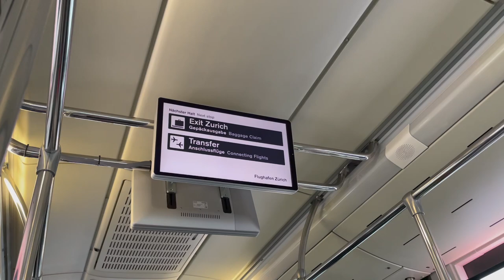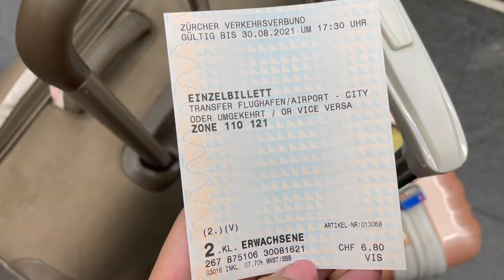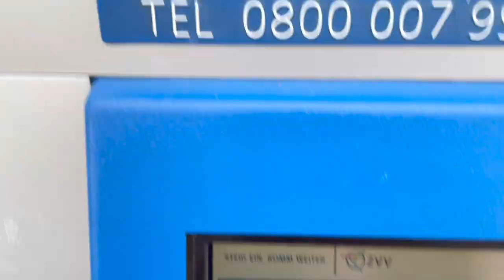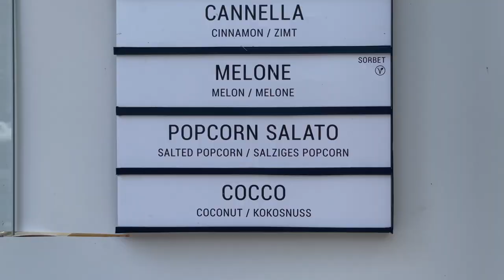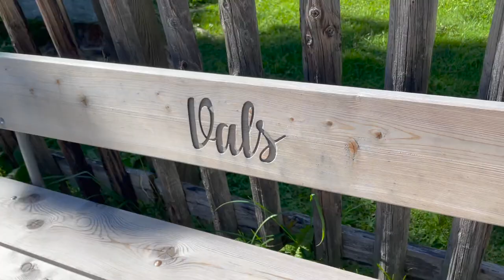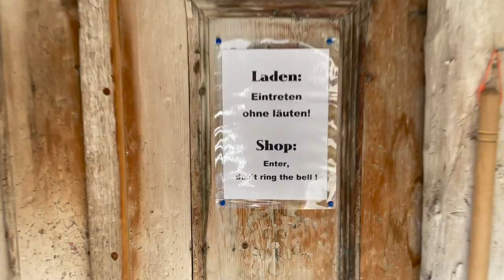VLOG EUROTRIP: fiquei no hotel mais lindo da suíça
Como vocês sabem, morei na Suíça quando era mais nova, então essa semana no país foi mais que especial para mim. Assistam para viver comigo esses momentos tão especiais e cheios de passeios, vistas lindas, hotéis incríveis e, é claro, MUITA COMIDA!

Hotéis citados:
- B2 Boutique Hotel & Spa Zürich
- 7132 Hotel Vals